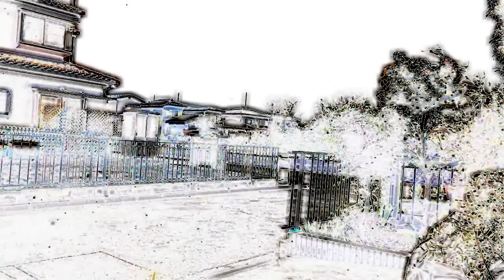2011-02-12 11時5分-雨から雪に変わったよ！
「お散歩ツイートムービー」